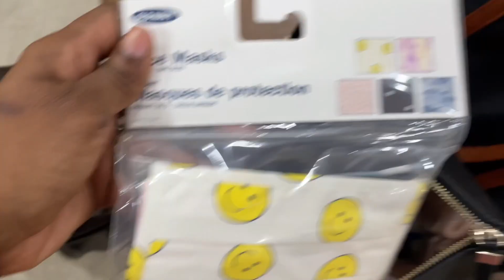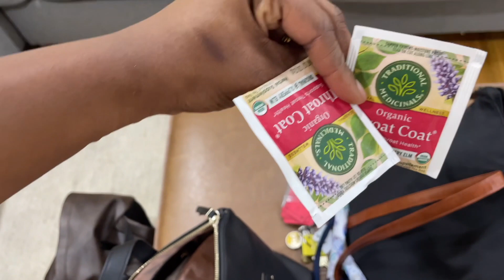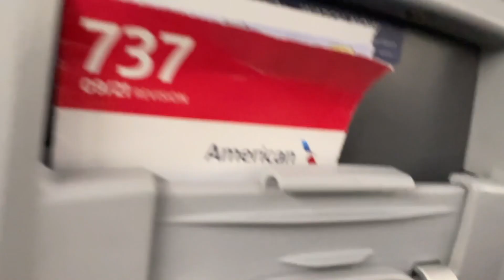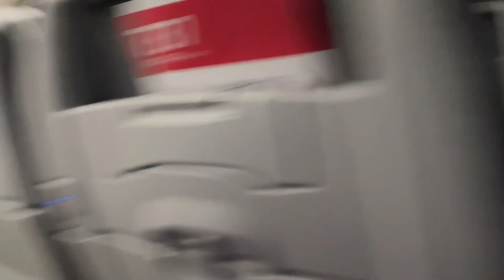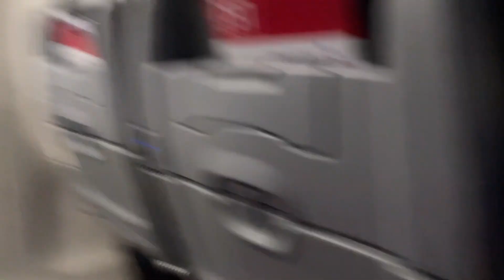Travel Day Vlog:Traveling with 5 kids|What's in my Travel Bag + Airport Outfit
Travel with us and our 5 kids and also get tips on what to pack when you travel!!

Music Deets:🎵
Julius Dreisigs: Invisible